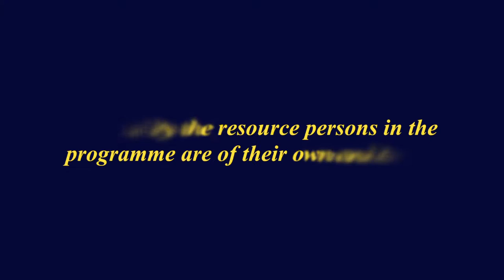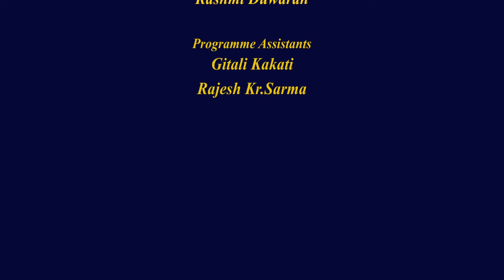Analysis of Goddess Durga in the backdrop of medern context_Part_1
Contributors: Dr. Nabin Sarmah, Dr. Sudeshna Bhattacharya and Dr. Neeva Rani Phukan